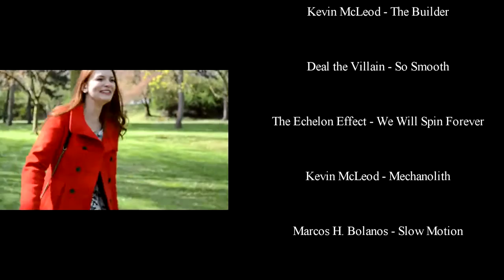Pain and Potatoes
Pain and Potatoes was made in 2016. It was the first ever musical produced by students from the UJEP English Department and was a smashing success at the UJEP English Students Film Festival. It was awarded first prize by the jury.